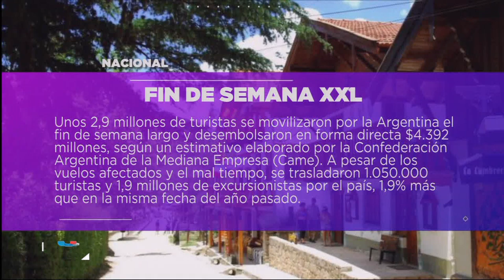DESTACADOS DEL DÍA 15-10